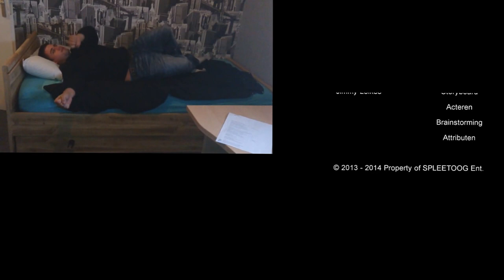CKV Film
- Music is not owned by me nor any of the actors -

- Movie made by iDaiSifu/周世豪 Entertainment aka. S.H. Chau

Sony Vegas Pro 12 produced movie.

Thanks to
Jimmy Lelkes for acting
Matthieu Hoogesteger for acting
Hoogesteger Residence for using their house as recordingplace